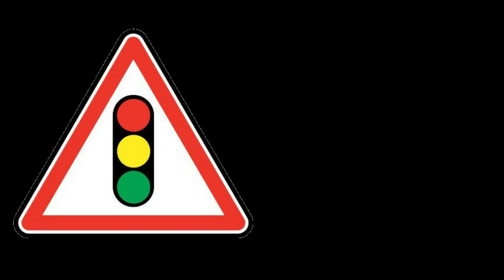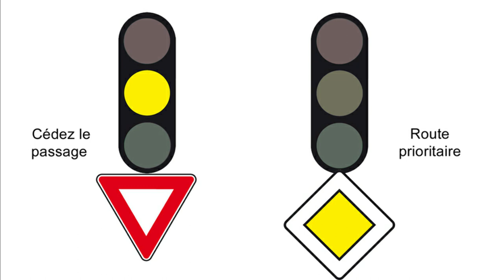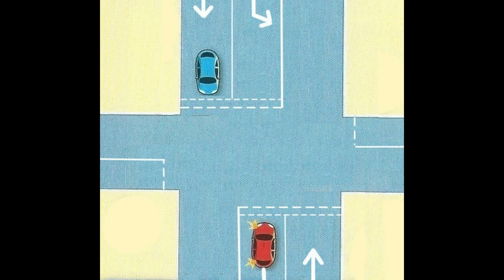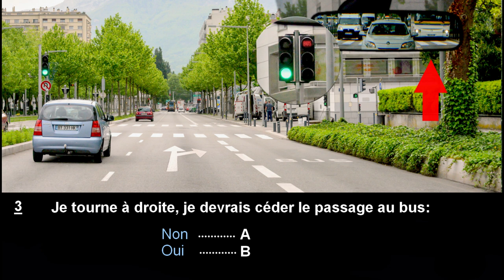Feux tricolores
Hey !
Dans cette vidéo, nous allons appréhender les intersections régis par des feux tricolores. Il est important de s'attarder sur cette intersection, car c'est elle qui affiche le pourcentage d'accident mortel le plus élevé.